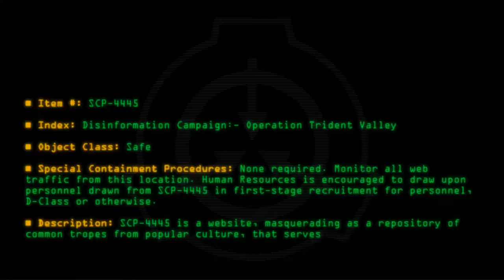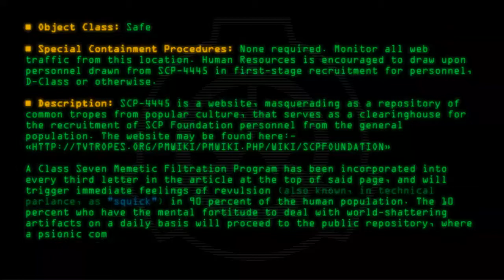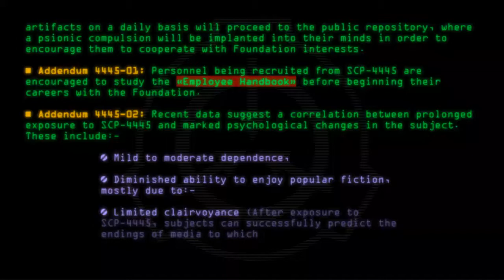SCP-4445-J - Operation Trident Valley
Code: SCP-4445-J
Title: Disinformation Campaign: Operation Trident Valley
Rating: 251
Wordcount: 565
Last Edit: 04 Oct 2019 00:48
Revision: 19